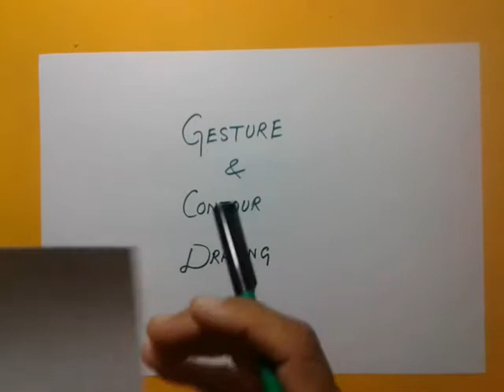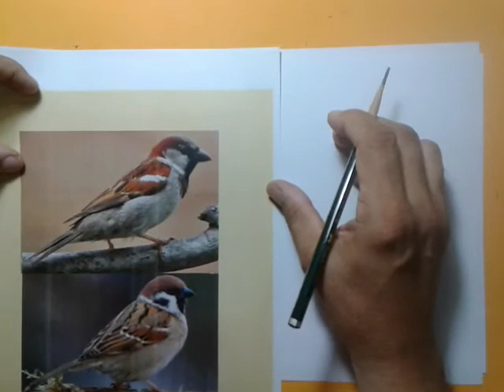DRAWING ART CLUB ( VIDEO LESSON 45 ) GESTURE & CONTOUR DRAWING